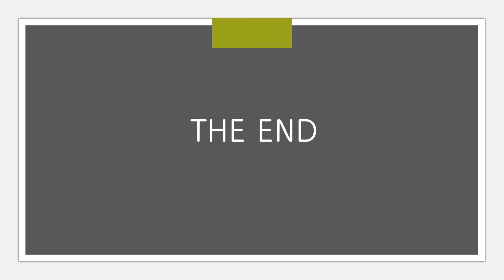October 11, 2020